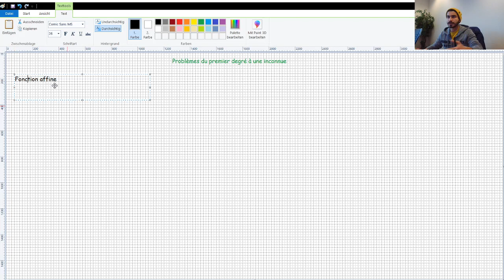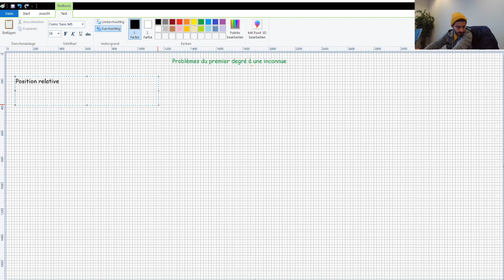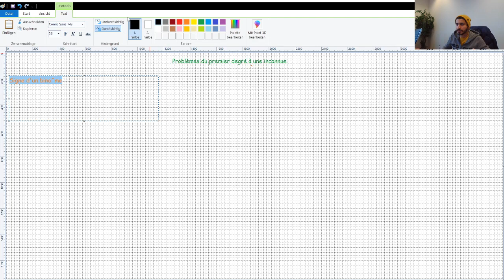[Maths] 2ème année Economie (Lycée) maths: Problèmes du premier degré à une inconnue (cours)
2ème année Sciences
Notion de polynômes:
Arithmétique:
Translation:
Homothéties:
Suites arithmétiques:
Suites géométriques:
Généralités sur les fonctions:
Fonctions de références:
Trigonométrie et mesure des grandeurs:
Géométrie analytique:
Droites et plans dans l’espace:
Parallélisme dans l’espace:
Orthogonalité dans l’espace:
Statistiques:
Rotations:

2ème année économie et services
Problème du premier degré à deux ou trois inconnues:
Problèmes du second degré:
Exemples de fonctions de références: